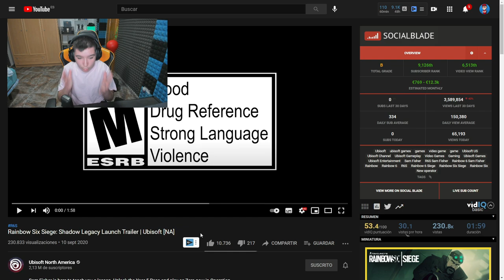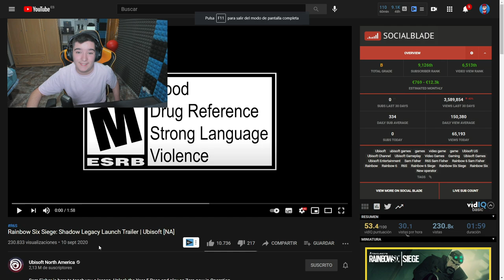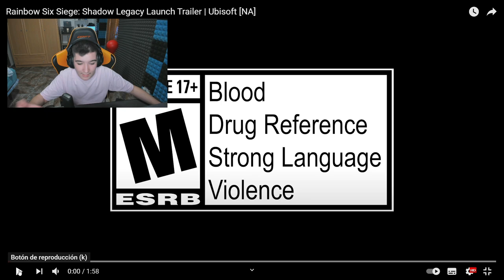ASI ES el POSIBLE "REWORK de FINKA" en RAINBOW SIX SIEGE - Pablotas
En este video de rainbow six siege: ASI ES el POSIBLE "REWORK de FINKA" en RAINBOW SIX SIEGE
► ¡Sígueme! 👀👀👀
⏰Si quieres saber cuando subo video mira esto:
      (15:00🇪🇸) 11:00🇦🇷 08:00🇲🇽 19:00🇨🇱 🕑
      (18:00🇪🇸) 14:00🇦🇷 11:00🇲🇽 14:00🇨🇱 🕒
      (21:00🇪🇸) 17:00🇦🇷 14:00🇲🇽 17:00🇨🇱 🕔